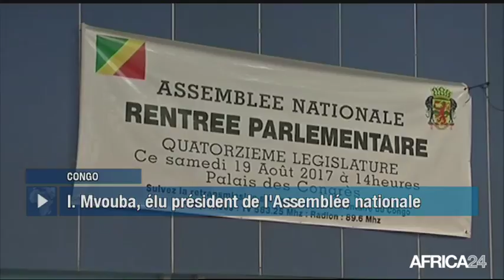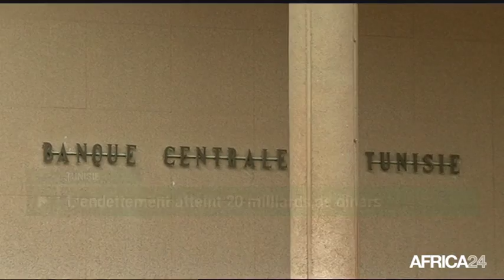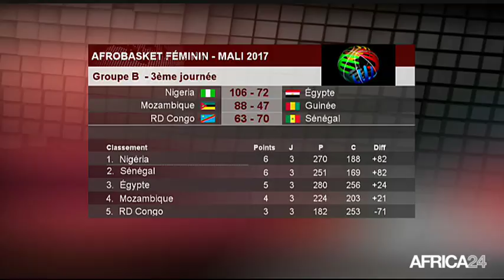Le Journal du lundi 21 août - 8h GMT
RD Congo, M. MUKUNA BRIGUE LA MAGISTRATURE SUPRÊME. Congo, RENTRÉE DE LA 14ÈME LÉGISLATURE. Tunisie, PLUS DE 800 000 FAMILLES ENDETTÉES. Niger, PLUS DE SACHET PLASTIQUE EN CIRCULATION.